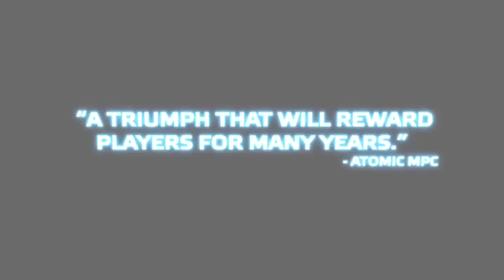Carrier Command: Gaea Mission Launch Trailer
Carrier Command: Gaea Mission is now available for Xbox 360 and PC.